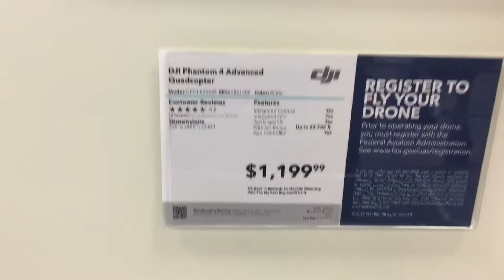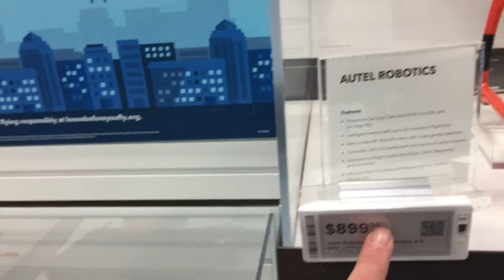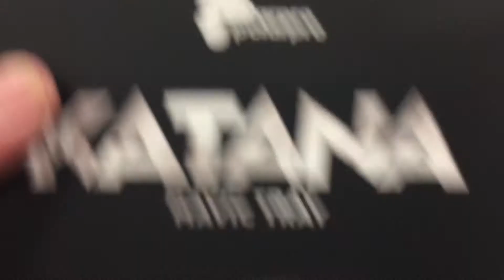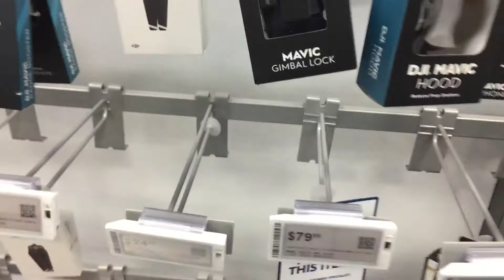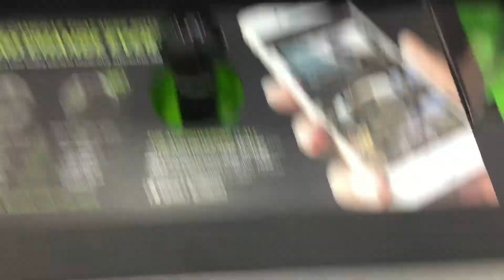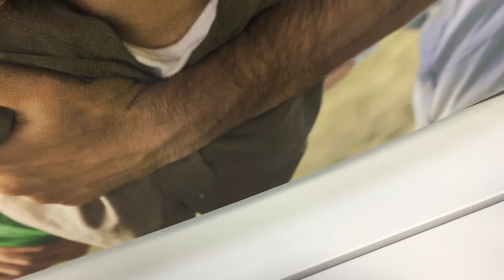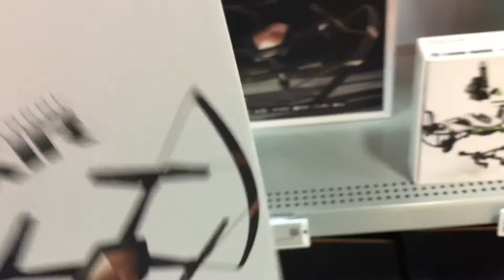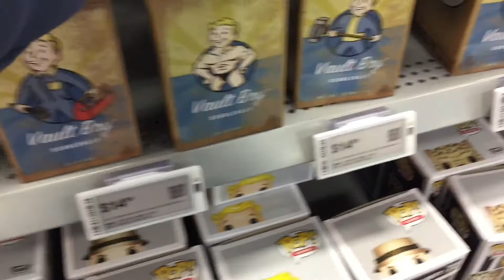Best Buy Monroeville Pa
True Drone Reviews
Drone Reviews, and Discussion